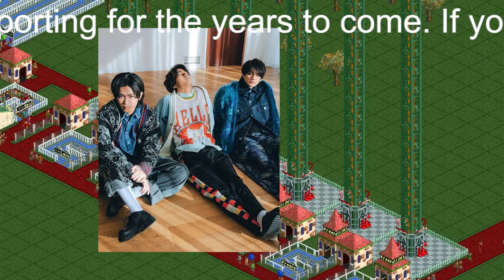【平野紫耀】ジュリー氏と滝沢秀明、King＆Princeの確執にファン衝撃！ ジャニーズ事務所、「文春」報道に「法的措置検討」で思い出す過去の騒動